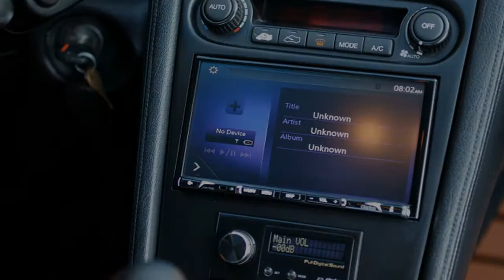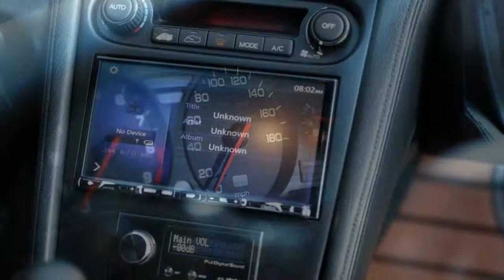Cool! Clarion Builds 1991 Acura NSX Review Automotive Time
Few automobiles garner as much mystique as the original Acura NSX. I worshiped this car from afar, consigned to the fact that the closest I was ever going to get to the steering wheel was a Playstation controller. When I got the email inviting me to drive Clarion Builds' restored and tuned 1991 NSX, I thought it was spam, a chain email with some generic header sent to a dozen or so people to garner some press coverage. Surely this wasn't a real invite where I get to drive a real NSX using my real hands and feet. Some people say don't meet your heroes. Some people are wrong.